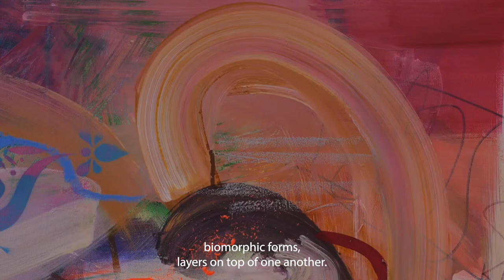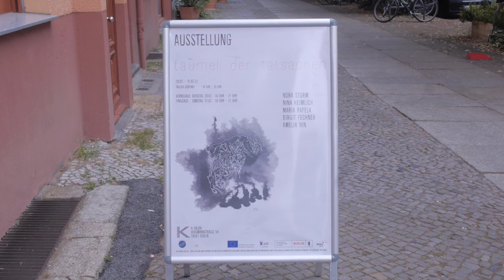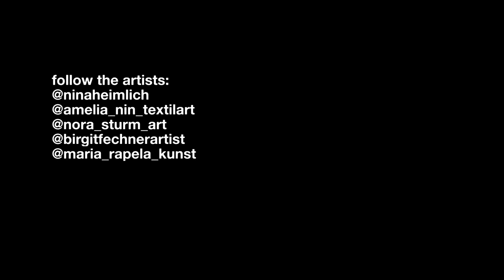Short documentray Art Exhibition - Taumel der Tatsachen, Berlin, July 2021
In this video the filmmaker Chrysanthi Goula, made a short documentary (20min) to know more about the work and vision of the artists who exhibited their work in the exhibition Taumel der Tatsache, during the month of July 2021 in the K-Salon, Berlin-Kreuzberg. Chrysanthi visited the artists in their studio and during the exhibition.

The exhibition was realised in the context of Art Up support programme for artists and mentorshiops, Erfolg im team.

Spoken languages: English, German and Spanish / English subtitles